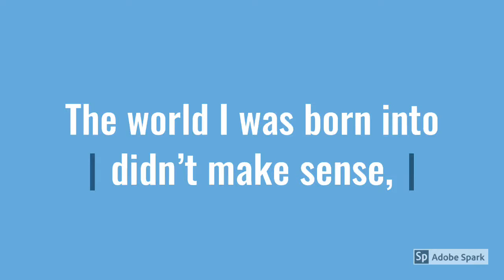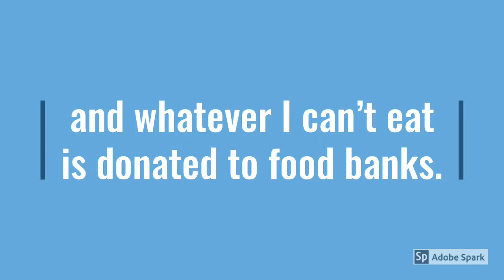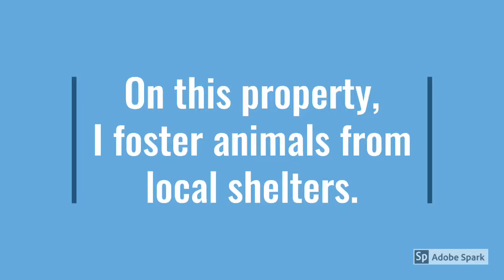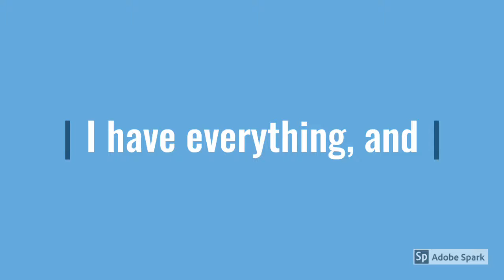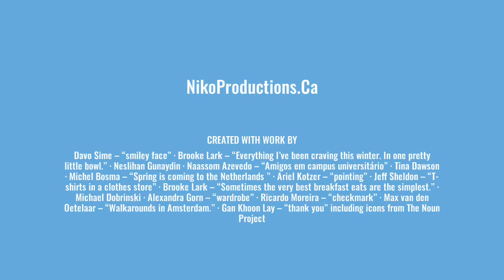How I spent $375,999,999.00 ~ Part 2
Food ~ Shelter ~ Clothing